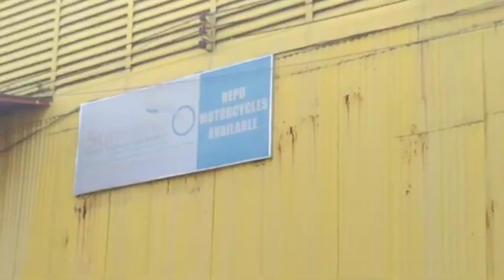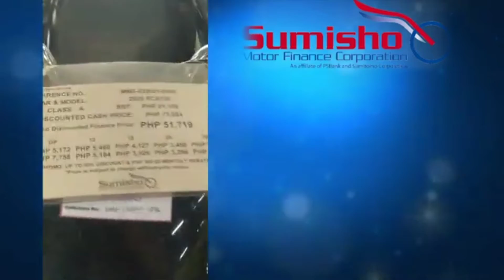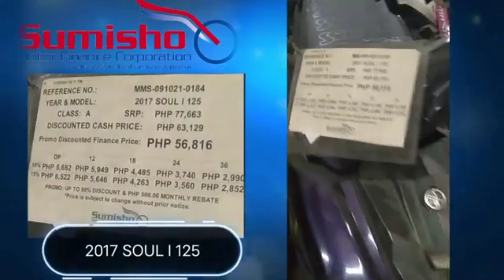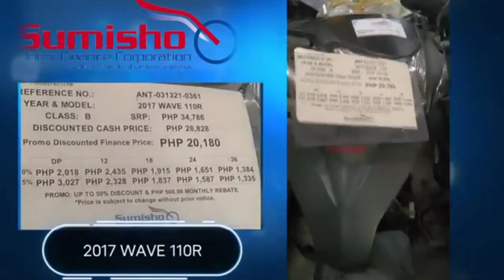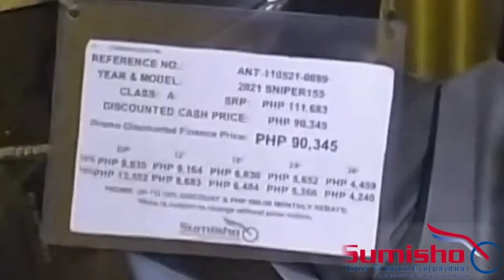SUMISHO MOTORCYCLE PRICE UPDATE NG MGA MURANG REPO SA PASIG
Para po sa naghahanap ng mga Repo Motorcycles perfect po sa inyo ang video na ito.Cisit nalang po ang warehouse nila para sa impormasyon para maview ninyo po ang mga unit.

Address:  152 Eulogio Amang Rodriguez Avenue,Manggahan Pasig City